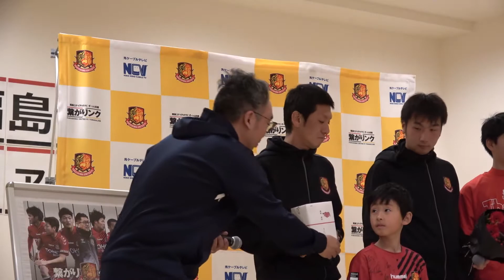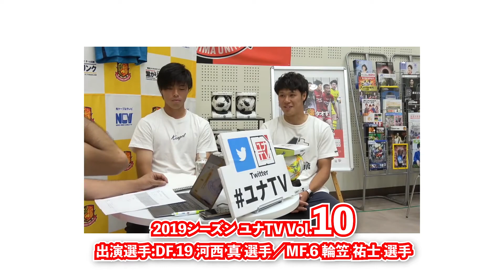2019シーズン ユナTV Vol.19 出張ユナTV MC：藤原カズヒロ氏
2019シーズン ユナTV Vol.19 出張ユナTV MC：藤原カズヒロ氏

福島ユナイテッドFCファン感謝デー2019のイベントに参加し、ユナTVの収録をしてきました。クラブユナイテッド会員の皆様へ一年間の感謝を込めて、選手たちが精いっぱいおもてなしをさせていただきました。

■収録日
2019年12月15日（日）　11:30～

■放送アドレス
こちらのアドレスからご覧いただけます！

■収録会場
YUMORI ONSEN HOSTEL by SANSUISO
（福島市土湯温泉町字堂ノ上7-1）2019シーズン ユナTV Vol.19 出張ユナTV MC：藤原カズヒロ氏